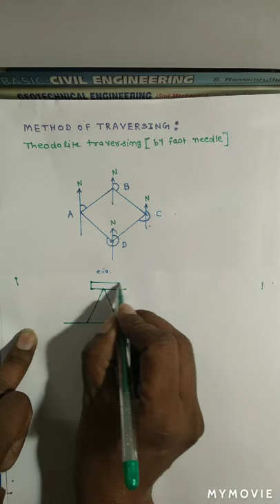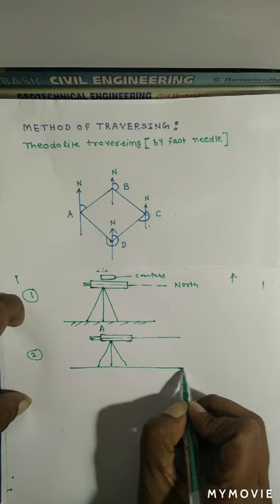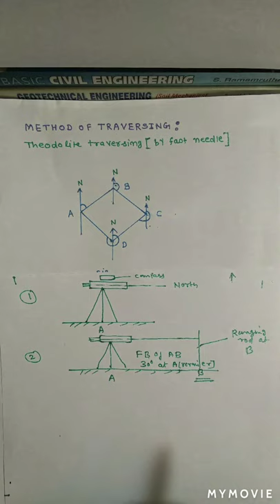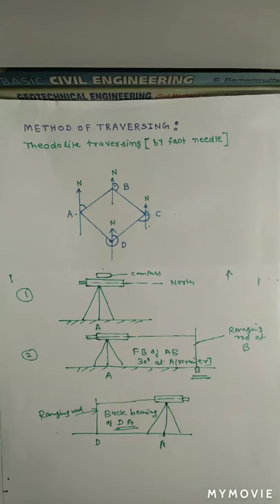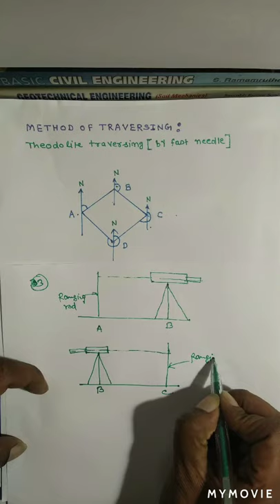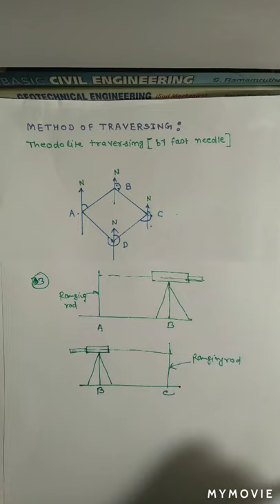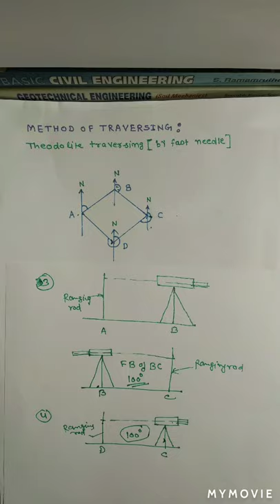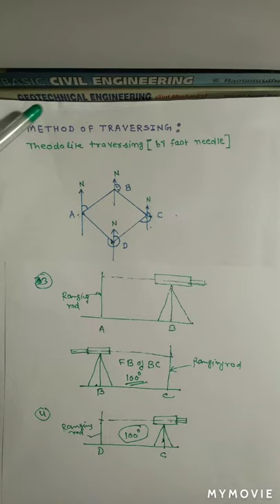Lecture 11 Method of traversing Theodolite traversing (by fast needle method)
Watch this video. You can easily understand by diagram.
 This method is used to measure the magnetic bearings and lengths of traverse legs.
 However,the angles between the lines are not measured.
SUNIL TECH GYAN